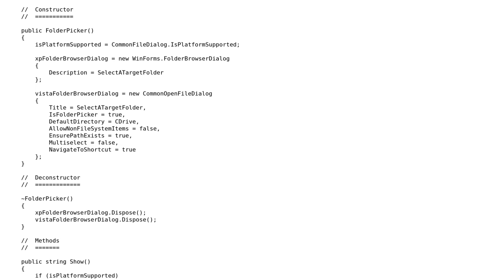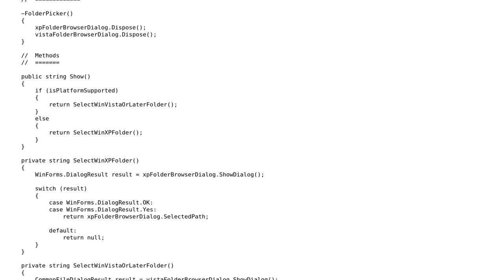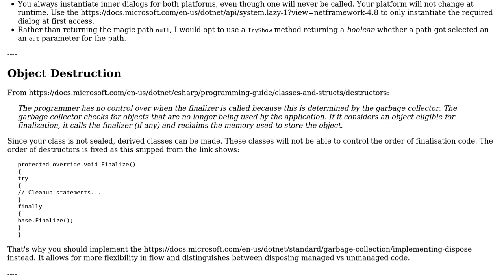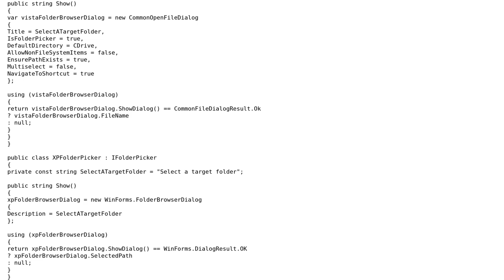Code Review: MVVM model letting the user select a directory in a testable manner (2 Solutions!!)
Code Review: MVVM model letting the user select a directory in a testable manner

With thanks & praise to God, and with thanks to the many people who have made this project possible! | Content (except music & images) licensed under CC BY-SA | Music | Images & others | With thanks to user Toby Smith user JanDotNet user dfhwze and the Stack Exchange Network Trademarks are property of their respective owners. You are responsible for your own actions.